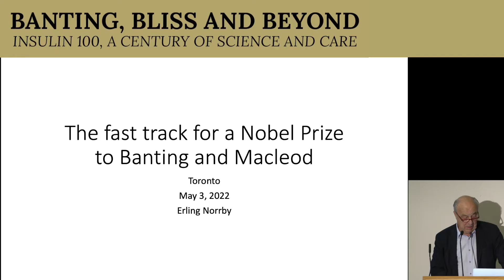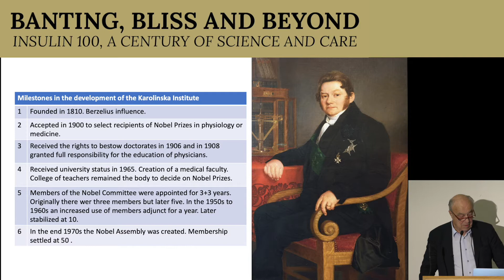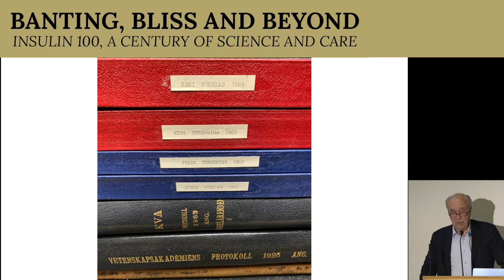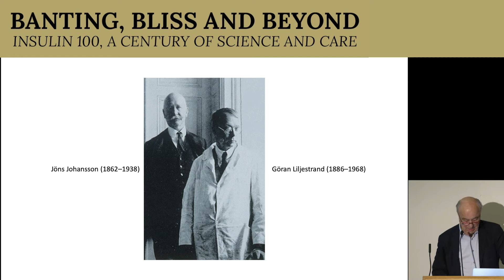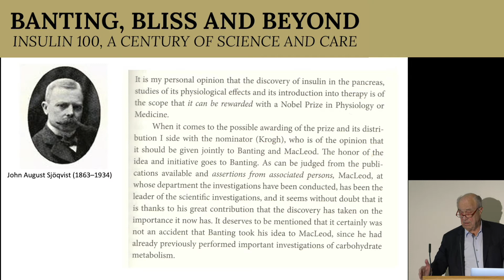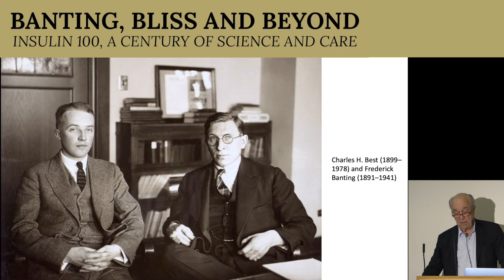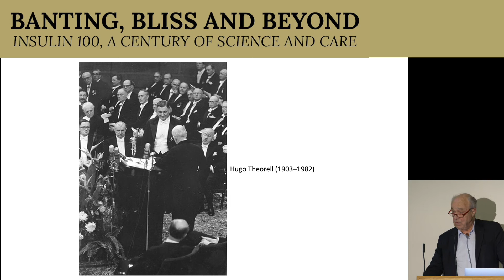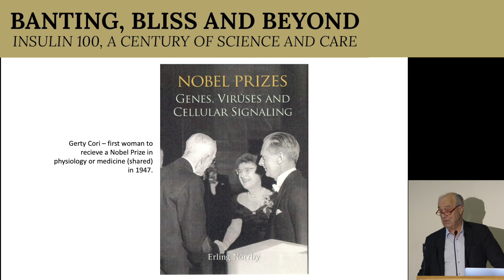Erling Norrby - The Fast Track for a Nobel Prize to Banting and Macleod